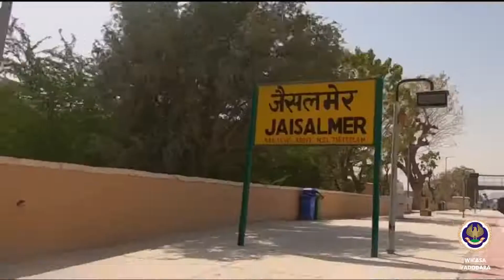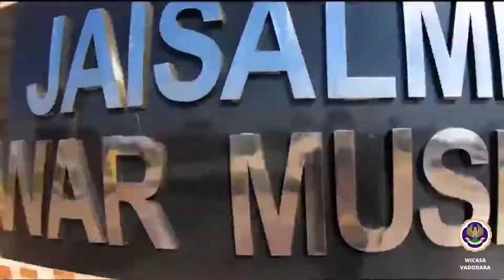RRC is Coming Soon!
It's been more than 3 years that WICASA Vadodara isn't able to organize a RRC for the students and after such a long wait, we are finally organizing the same. Limited Seats and all the details will be out soon.